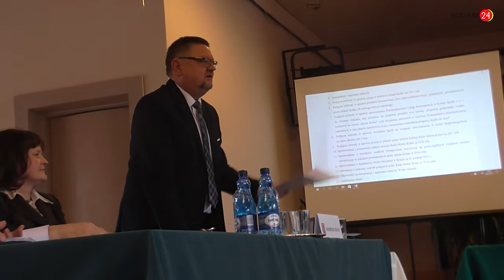Nie ma dużo chętnych na sprzedaż działek